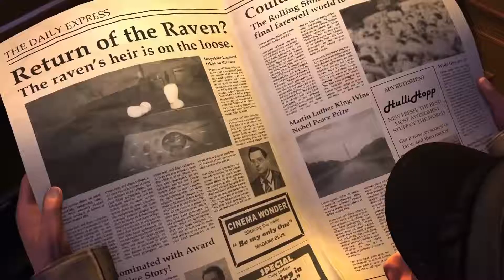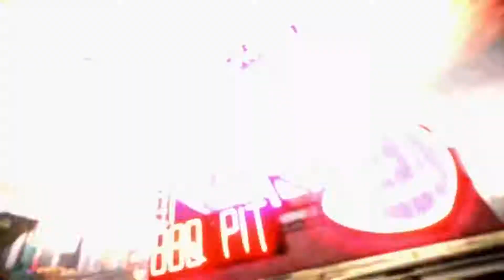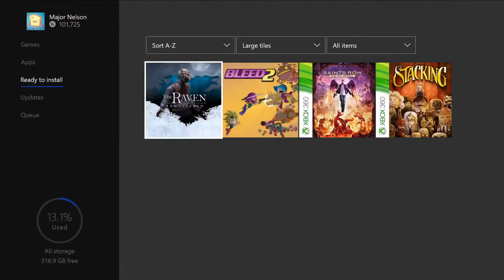Xbox - Games with Gold - December 2020